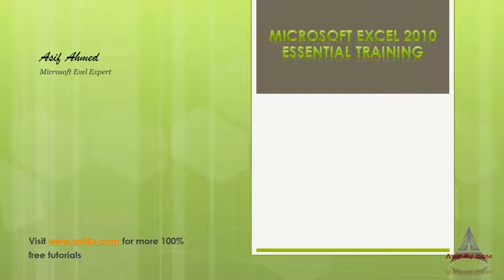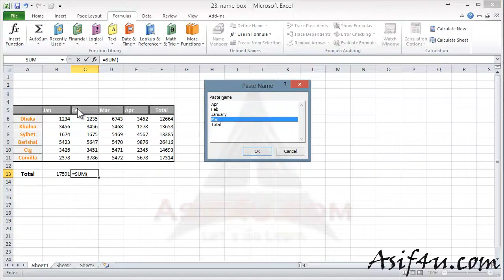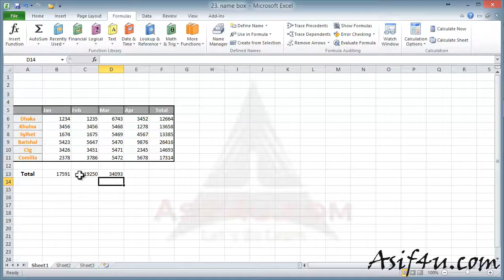Excel 2010 Essential Training Bangla 23 Quick calculate by creating name box in Excel 10Youtube co